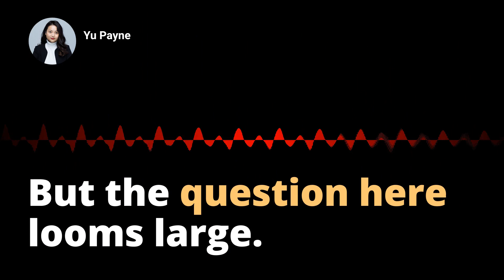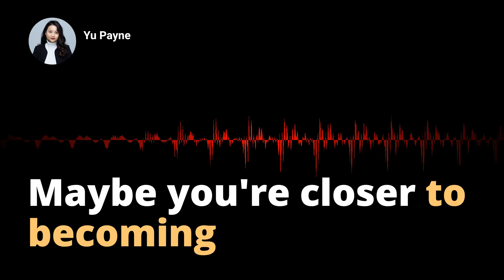Master the Art of Problem-Solving: Your Ultimate Guide to Standing Out in Today's Competitive Job Ma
Discover the Art of Problem-Solving to Stand Out in Today's Competitive Job Market! Dive into this comprehensive guide on developing and assessing your problem-solving abilities. Unlock the secrets of critical thinking, creativity, effective decision-making, collaboration, and how these form the basis of successful problem-solving. Also, explore invaluable tips and strategies on how to enhance these crucial skills. Remember, your ability to solve problems efficiently isn't just beneficial – it's demanded in the fast-paced work environment of today. Whether you're a seasoned professional or a fresh graduate, stay one step ahead by continuously refining your problem-solving process and broadening your analytical thinking. Are you ready to become a formidable problem solver? Start your journey today and differentiate yourself in today's competitive job market.